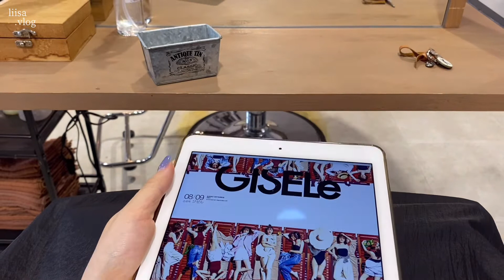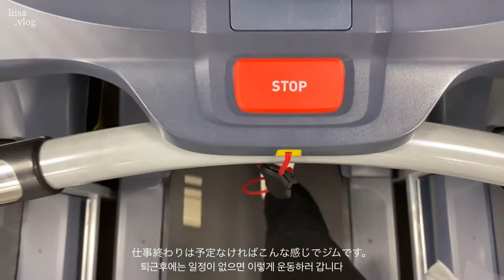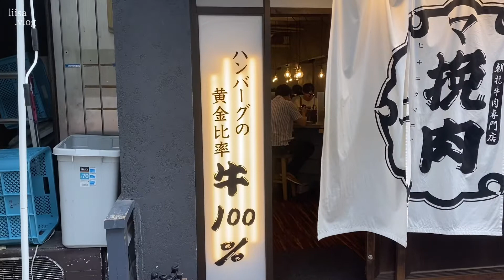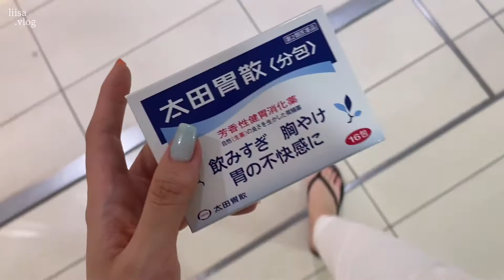Vlog. 社会人OLの日常 | 大阪カフェ巡り | 真夏の1週間出勤コーデ | 挽肉マニア | おうちカフェ | 台湾料理と小籠包 | 会社員 韓国通販 購入品紹介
今回も見に来てくださりありがとうございます:-)
まだまだ暑い日が続きますが、体調に気をつけてください✨
明日からも１週間頑張りましょう。

勉強がてら、韓国語字幕を付けています。
服に関する情報は、概要欄に全て記載しています。
そのほか質問ご要望等あれば気軽にコメントください❤️

dailylook🏷

-day1
Top : mardi mercredi*
Pt : 정보없음

-day2
Top : withoutsummer
Pt : zara*

-day3
Op : uniqlo*
Out : bas standard*

-day4
Top : veil*
Pt : veil*

-day5
Top : leday*
Sk : mone

-day6
Top : moondal
Pt : 정보없음

*の付いてるものは日本から直接購入可能です。その他は代行サイト等を通じて購入しました。

unboxing📦
kindersalmon : 001 Belt black
nothingeverything : Rectangle Bag (Brown)